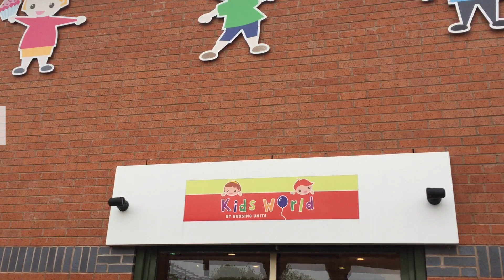Housing Units - Children's Department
Visit us in-store or online to discover the wide range of products on offer within our Nursery department and Kids World

Housing Units is more than just Manchester's biggest and best Furniture Store. With over 200,000 square feet of home furniture and interior design ideas, 30,000 different products, 500 parking spaces and 300 friendly, helpful staff, HU is one of the largest furniture shops in Manchester and the North and the destination for furniture and all your home furnishing needs.